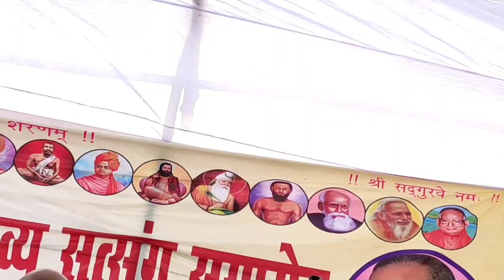हमारे जीवन में भजन और ज्ञान का क्या महत्व है | असली भजन क्या है | संत श्री धर्मेन्द्र साहेब जी